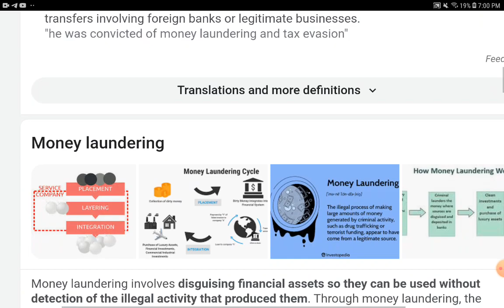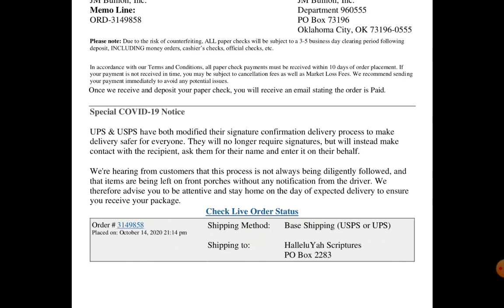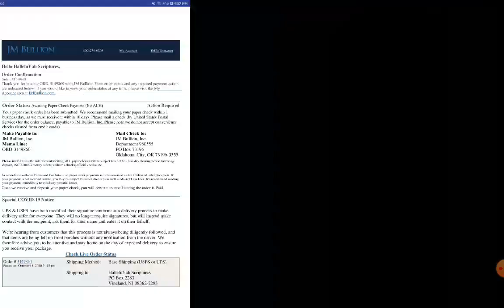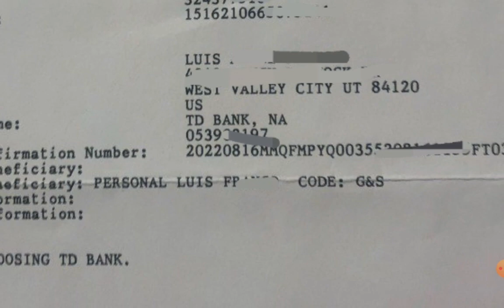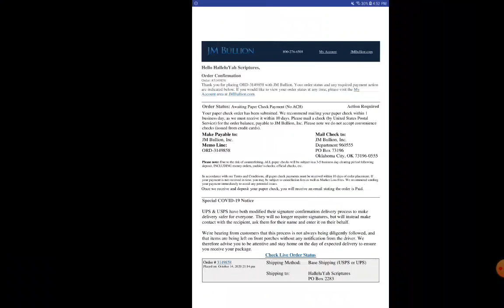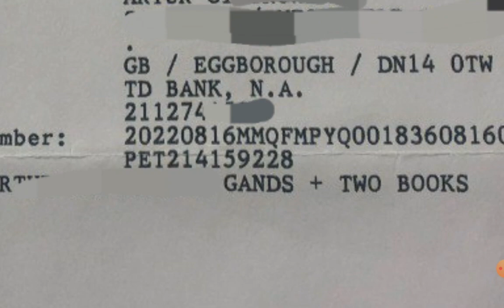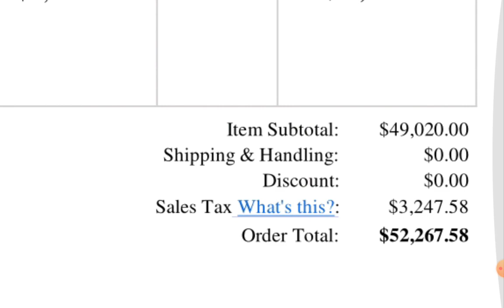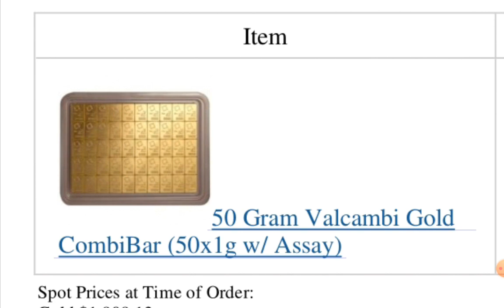HalleluYAH Scriptures Fully Exposed 9 - Another $60,000 in Theft, Money Laundering & Wire Fraud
This is a list of crimes from 1 single incident from start to end.